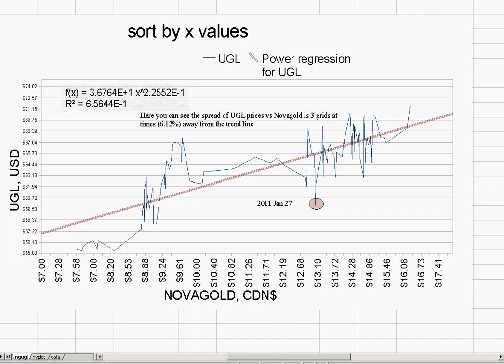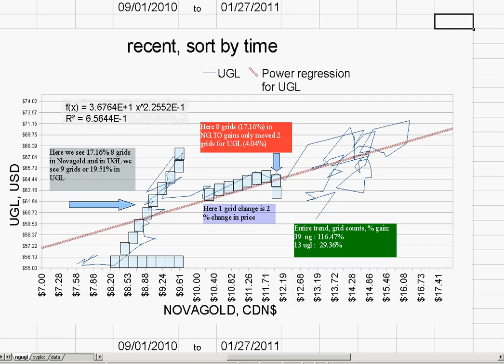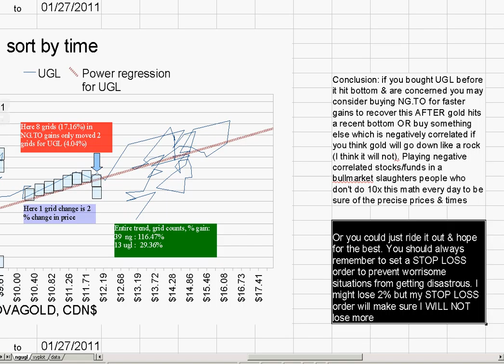2011-1-27 NG.TO UGL comparison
this is related to channel comments 2011 jan 27 about UGL and recent prices in gold dropping
*forgot a slide* : I would peg the bottom for novagold in correlation to gold spot to be around 12.53/share +/- 80c